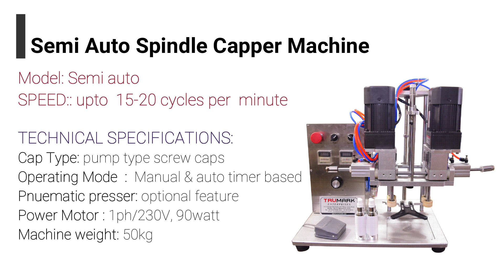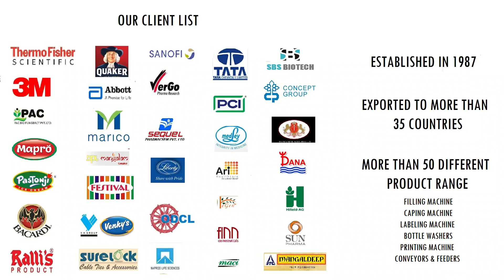Semi automatic capping machine-for pump & spray types caps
Semi auto spindle capping machines are used for capping pump types, spray type caps which are mostly used for shampoo bottles, perfumes,conditioner bottles etc.This machine are mostly suitable for  uneven caps  or different sizes of caps as there will be no need of change parts needed for multiple caps sizes.
The machine is pneumatically operated , the guide is  given to keep the bottle in the center,  where the top pneumatic cylinder will give  slight pressure from top to keep the bottle stable while capping and the four rollers from the side will come closer  and tighten the cap by rotating it.
 a timer is given to  set the time as the caps get tighten the rollers will move behind automatically.